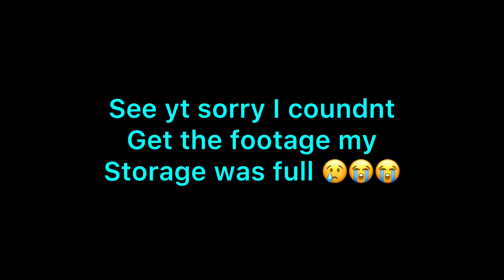I reached prestige 13 but I forgot to record